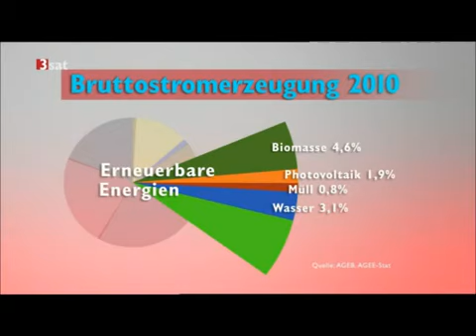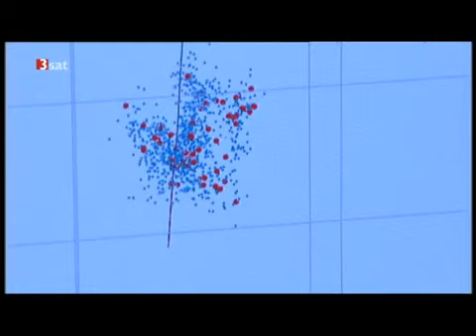Energie der Zukunft 5 Strom aus der Erde Geothermie Erdwärme YouTube